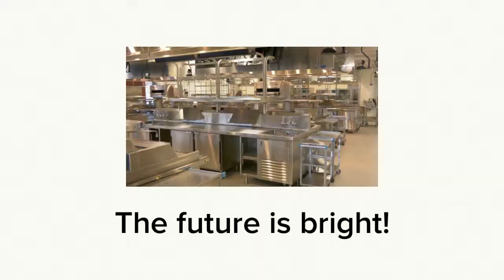Check out the new Culinary Institute of the Pacific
The new Culinary Institute of the Pacific, on the slopes of Diamond Head. A Kapi‘olani Community College program, Hawai‘i’s only four-year, baccalaureate culinary degree. $25M first phase completed!